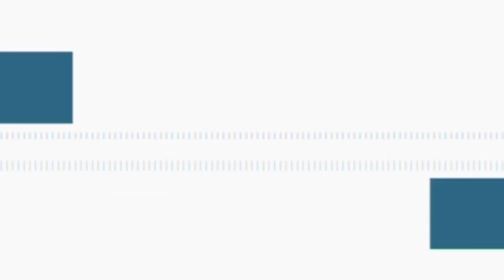Новости "Анапа Регион" от 12 ноября 2015 года